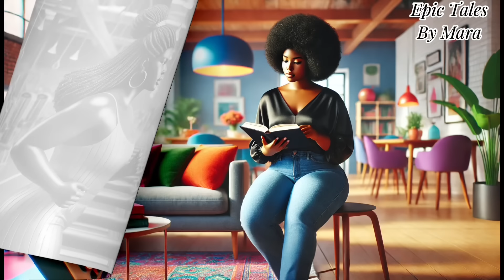HE HATED AND ABUSED HIS WIFE BECAUSE SHE WAS FAT AND SHE DID THIS TO HIM!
Dara a kind hearted young girl, finds friendship in poor Bisi, who is so undeserving of her love. She becomes envious of Dara, and is set to ruin her life out of jealousy. Watch and learn from this intriguing story.

African Tales
African stories(Epic Tales By Mara)
PicStories
African Folktales With Jen
Nne's Folktales
Fuhad Tales
Amaka's Folktales